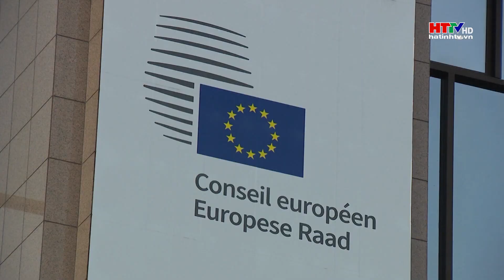Đối thoại cấp Bộ trưởng Ngoại giao Việt Nam – Hoa Kỳ | Hà Tĩnh TV